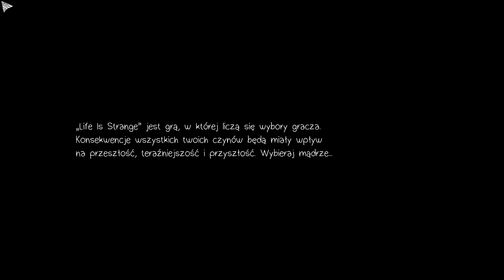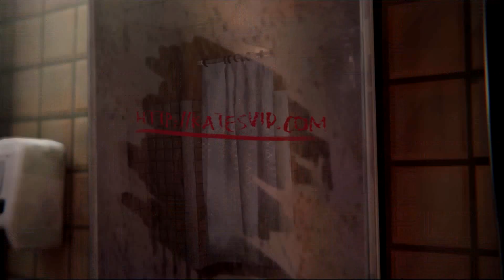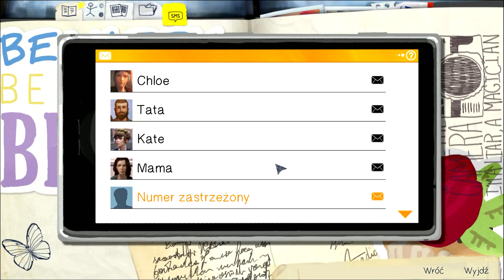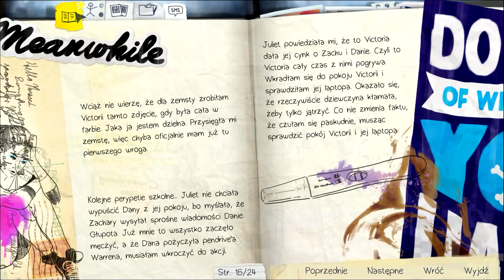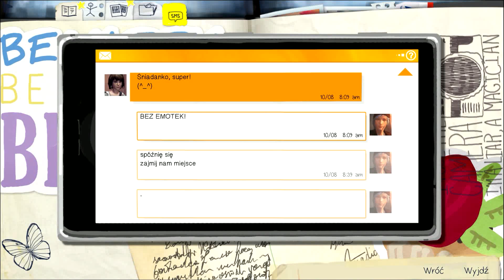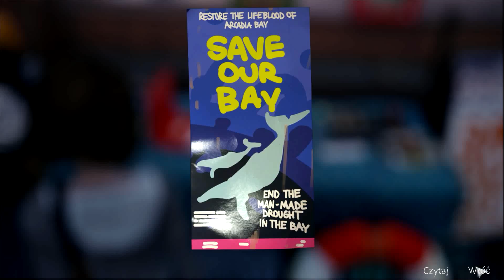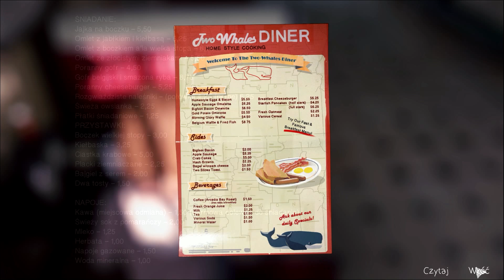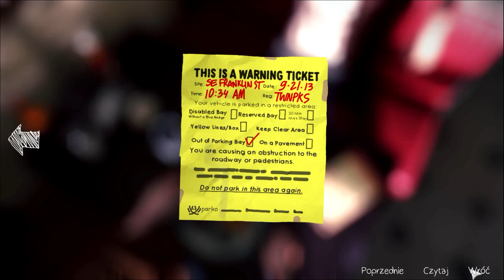Life is Strange EP.2 | 1# Mam tę moc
Epizodyczna gra przygodowa, której akcja rozgrywa się w małym amerykańskim mieście. Główna bohaterka produkcji odkrywa w sobie moc cofania się w czasie, z której korzysta, by rozwiązać zagadkę zaginięcia koleżanki ze studiów. Formuła tytułu wzorowana jest na hitowych seriach studia Telltale, takich jak The Walking Dead. W trakcie historii gracze podejmują decyzje wpływające na jej przebieg.